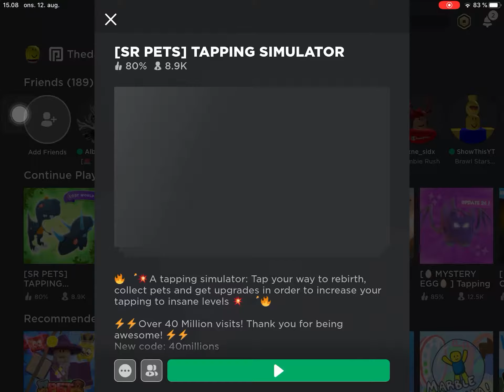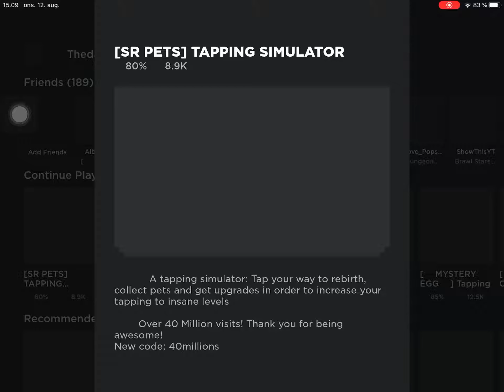New update! Tapping simulator